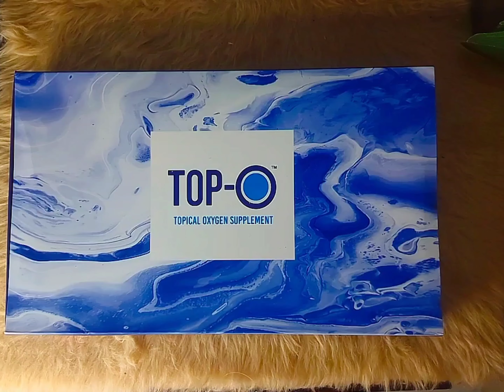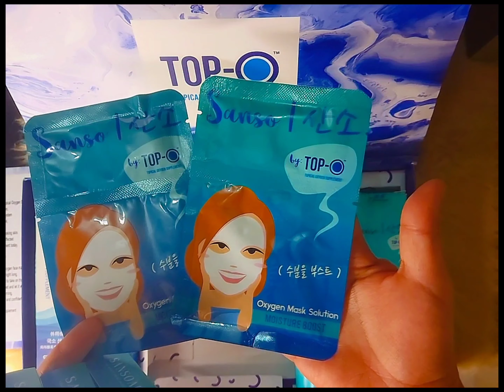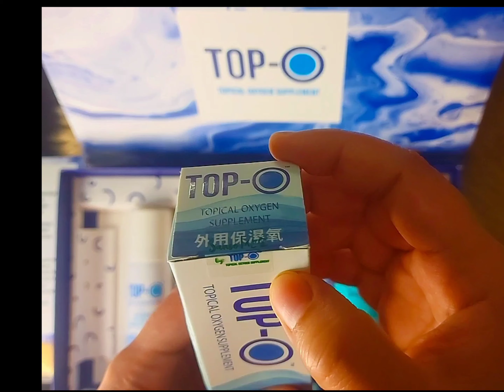TOP-O TOPICAL OXYGEN SUPPLEMENT PR 2023